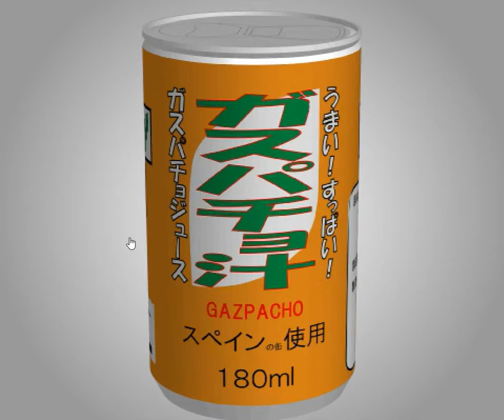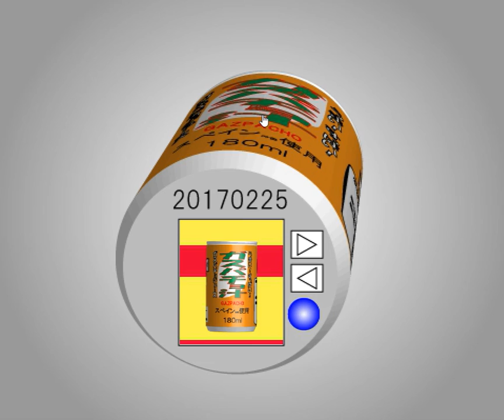[TomoLaSiDo] Motto Akeru Escape 19 Gazpacho Walkthrough